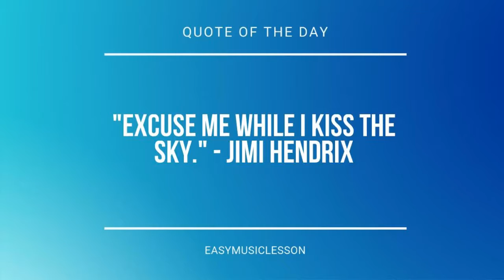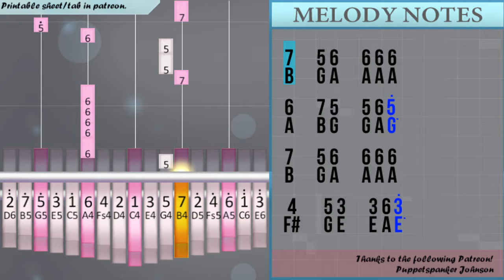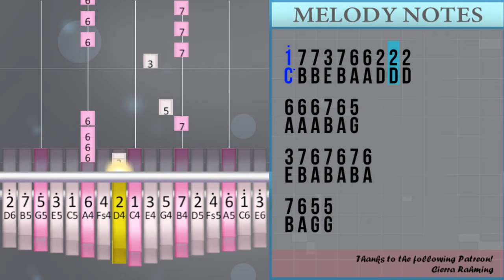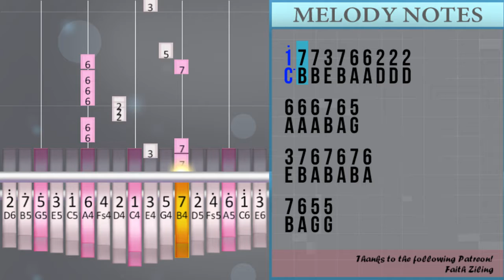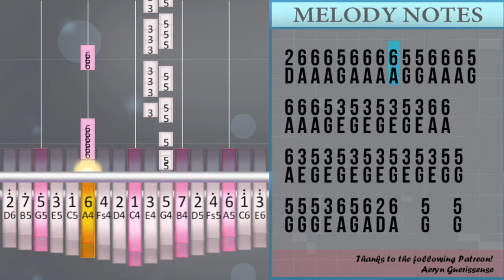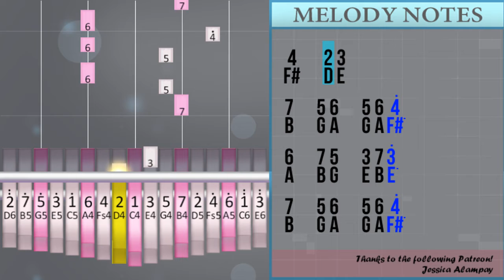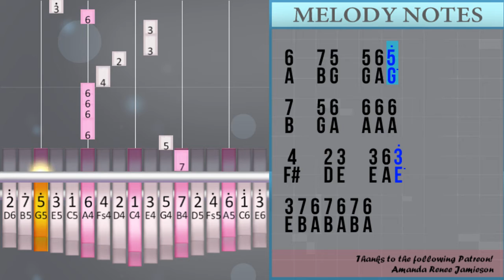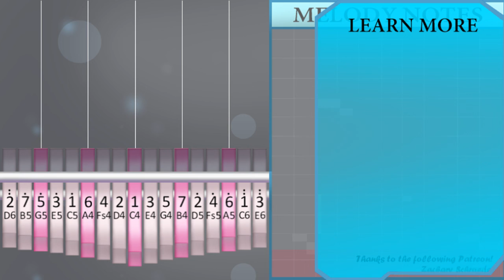How to play Jackson Wang 王嘉尔 by Jackson Wang on Kalimba (Tutorial)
Comment and let us know how the videos have helped you. It keeps us going! :)The easiest way to learn how to play Jackson Wang 王嘉尔 by Jackson Wang on the kalimba. It's a kalimba tutorial for Jackson Wang 王嘉尔 by Jackson Wang.

EasyKalimbaLesson teaches you to play the your favorite instrument, through easy and simple animation so that you too can learn how to play Jackson Wang 王嘉尔 by Jackson Wang on the kalimba easily. A kalimba tutorial with visual animation graphic.

Numbered notation:
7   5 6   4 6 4°
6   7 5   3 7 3°
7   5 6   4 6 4°
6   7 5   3° 2° 3°
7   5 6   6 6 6
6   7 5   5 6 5°
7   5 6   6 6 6
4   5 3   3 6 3°
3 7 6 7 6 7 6
7 6 5 5
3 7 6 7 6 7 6
7 6 5 5
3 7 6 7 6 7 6
7 6 5 5
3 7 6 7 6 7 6
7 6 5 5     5
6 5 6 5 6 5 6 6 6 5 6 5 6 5
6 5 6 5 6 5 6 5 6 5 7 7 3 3
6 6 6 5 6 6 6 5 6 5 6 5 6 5
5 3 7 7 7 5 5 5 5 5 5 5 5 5
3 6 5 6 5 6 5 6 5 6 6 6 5
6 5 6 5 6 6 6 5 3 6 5
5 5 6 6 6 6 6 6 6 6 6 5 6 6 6
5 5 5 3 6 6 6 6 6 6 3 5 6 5
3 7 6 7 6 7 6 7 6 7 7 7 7
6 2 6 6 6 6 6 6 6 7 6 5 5
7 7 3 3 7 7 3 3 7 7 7
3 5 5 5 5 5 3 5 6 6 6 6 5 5
1° 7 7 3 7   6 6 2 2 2
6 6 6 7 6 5
1° 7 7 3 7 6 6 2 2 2
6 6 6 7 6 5
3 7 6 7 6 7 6
7 6 5 5
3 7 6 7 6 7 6
7 6 5 5
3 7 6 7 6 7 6
7 6 5 5
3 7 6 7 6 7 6
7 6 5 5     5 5
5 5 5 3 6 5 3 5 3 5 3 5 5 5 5
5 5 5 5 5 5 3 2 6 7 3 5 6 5
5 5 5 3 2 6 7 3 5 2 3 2
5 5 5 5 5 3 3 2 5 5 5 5
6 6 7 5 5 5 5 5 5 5
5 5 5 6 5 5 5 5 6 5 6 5
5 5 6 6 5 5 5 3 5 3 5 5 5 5
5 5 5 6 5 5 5
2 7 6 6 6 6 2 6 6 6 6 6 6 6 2
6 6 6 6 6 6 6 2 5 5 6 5
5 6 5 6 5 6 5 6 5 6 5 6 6
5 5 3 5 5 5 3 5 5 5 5
1° 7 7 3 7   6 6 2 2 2
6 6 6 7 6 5
1° 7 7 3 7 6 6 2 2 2
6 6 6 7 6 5
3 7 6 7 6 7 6
7 6 5 5
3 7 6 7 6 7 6
7 6 5 5
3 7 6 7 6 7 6
7 6 5 5
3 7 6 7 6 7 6
7 6 5 5
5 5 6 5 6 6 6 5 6
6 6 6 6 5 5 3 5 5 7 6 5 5
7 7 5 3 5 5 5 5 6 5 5
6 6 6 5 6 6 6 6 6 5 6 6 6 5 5
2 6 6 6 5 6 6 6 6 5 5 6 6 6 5
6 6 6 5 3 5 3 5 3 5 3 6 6
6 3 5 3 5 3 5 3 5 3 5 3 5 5
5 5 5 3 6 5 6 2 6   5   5
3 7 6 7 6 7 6
7 6 5 5
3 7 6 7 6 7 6
7 6 5 5
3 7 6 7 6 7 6
7 6 5 5
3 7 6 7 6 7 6
7 6 5 5
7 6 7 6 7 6
7 6 5 5
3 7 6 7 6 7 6
7 6 5 5
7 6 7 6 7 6
7 6 5 5
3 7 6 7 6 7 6
7 6 5 5
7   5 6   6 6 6
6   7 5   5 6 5°
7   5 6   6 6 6
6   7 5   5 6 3°
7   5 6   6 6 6
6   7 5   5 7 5°
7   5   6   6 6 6
4   2 3
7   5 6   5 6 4°
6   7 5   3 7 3°
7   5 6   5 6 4°
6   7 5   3° 2° 1°
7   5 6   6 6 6
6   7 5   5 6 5°
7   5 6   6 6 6
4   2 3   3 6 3°
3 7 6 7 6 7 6
7 6 5 5
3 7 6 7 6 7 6
7 6 5 5
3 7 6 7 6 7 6
7 6 5 5
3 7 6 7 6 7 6
7 6 5 5

Lettered notation:
B   G A   F# A F#
A   B G   E B E°
A   B G   E° D° E°
B   G A   A A A
A   B G   G A G°
F#   G E   E A E°
E B A B A B A
B A G G
B A G G     G
A G A G A G A A A G A G A G
A G A G A G A G A G B B E E
A A A G A A A G A G A G A G
G E B B B G G G G G G G G G
E A G A G A G A G A A A G
A G A G A A A G E A G
G G A A A A A A A A A G A A A
G G G E A A A A A A E G A G
E B A B A B A B A B B B B
A D A A A A A A A B A G G
B B E E B B E E B B B
E G G G G G E G A A A A G G
C° B B E B   A A D D D
A A A B A G
B A G G     G G
G G G E A G E G E G E G G G G
G G G G G G E D A B E G A G
G G G E D A B E G D E D
G G G G G E E D G G G G
A A B G G G G G G G
G G G A G G G G A G A G
G G A A G G G E G E G G G G
G G G A G G G
D B A A A A D A A A A A A A D
A A A A A A A D G G A G
G A G A G A G A G A G A A
G G E G G G E G G G G
G G A G A A A G A
A A A A G G E G G B A G G
B B G E G G G G A G G
A A A G A A A A A G A A A G G
D A A A G A A A A G G A A A